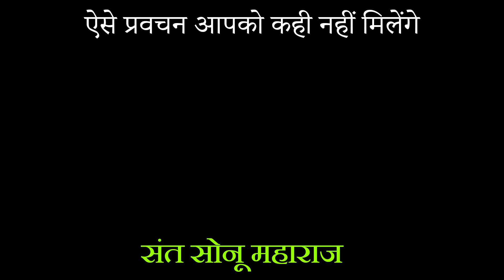Sonu Maharaj Pravachan I जिंदगी बदल देने वाला Sonu Maharaj के TOP-10 प्रवचन वीडियो I सोनू महाराज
❖❖ MANGAL FILMS MUSIC ❖❖

❖Album             : - SONU MAHARA PRAVACHAN
❖Director           :- Kailash choudhary
❖Editor               :- MUKESH CHOUDHARY
❖Presnts            :- Mangal films video
❖Music Label    :- MANGAL Film Video
❖Category          :- MOTIVATIONAL SPEECH
❖Sub Category  :- PRAVACHAN
❖Singer               :- SONU MAHARAJ
❖Sound :- ☛ Connect with ★MANGAL Films Music★ Watch This Video and Comment Your Suggetion, for best video provide, and keep supporting.